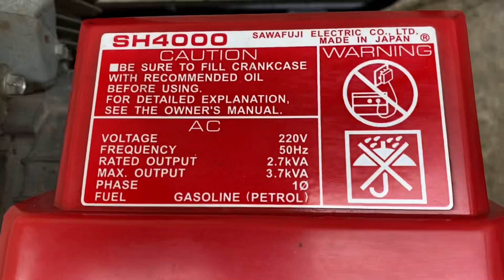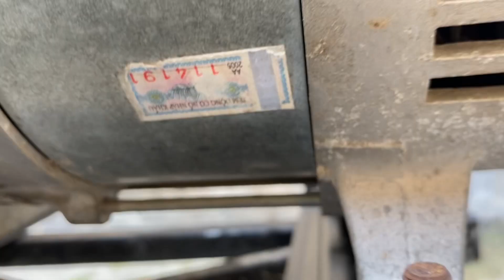Video giới thiệu chi tiết - Máy phát điện Honda Nhật - Elemax Sh4000 - công xuất 3.7kva .